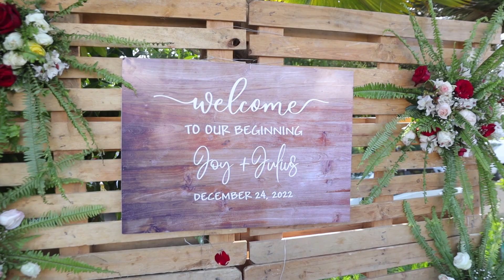"WE ARE GOING TO LIVE LIFE TO THE FULLEST" JOY WEDS JULIUS WEDDING TRAILER.HADITHI FILMS WEDDINGS.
We are thankful that this couple gave us an opportunity to document their love story .

Instagram; hadithiweddingfilms